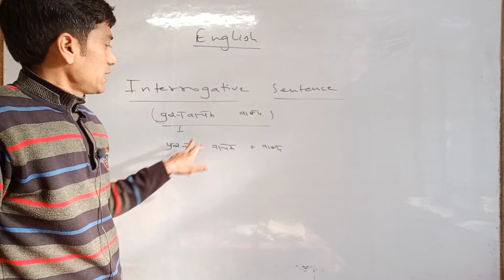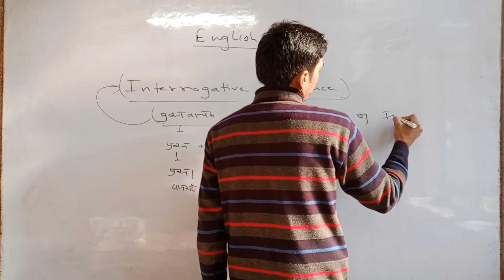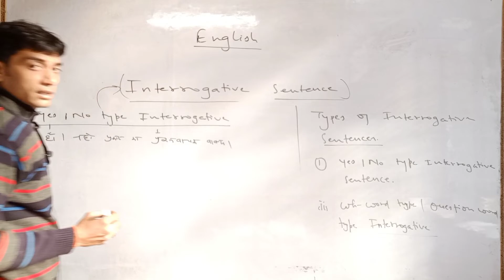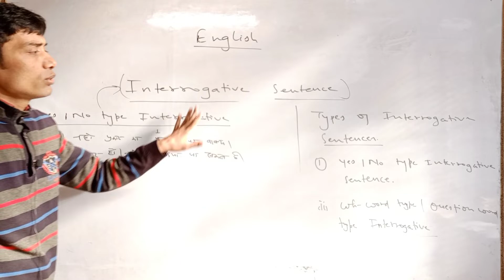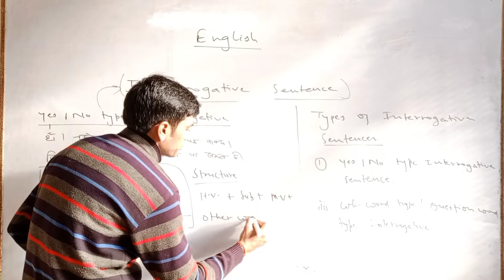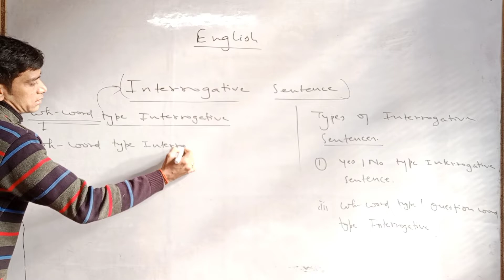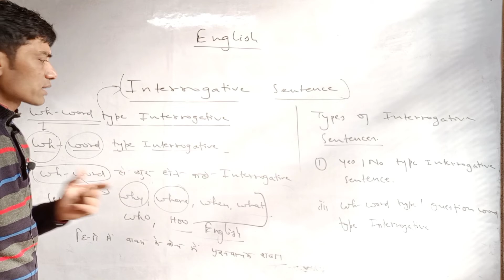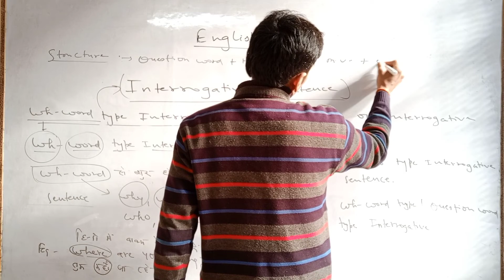Interrogative_Sentences || Types_of_Interrogative_Sentences || English_Grammar || Board_Exams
अगर वीडियो अच्छी लगे तो इसे लाइक करना ना भूलें l

I
कवि सम्मेलन की वीडियो देखने के लिए नीचे दिए गए लिंक पर क्लिक करें :

UP Board and CBSE Board English Notes @ Rs.250